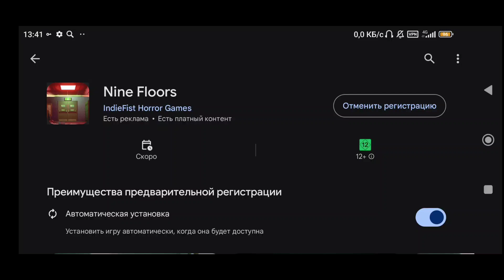ПРЕ-РЕГИСТРАЦИЯ НА НОВУЮ ИГРУ ( Nine Floors )